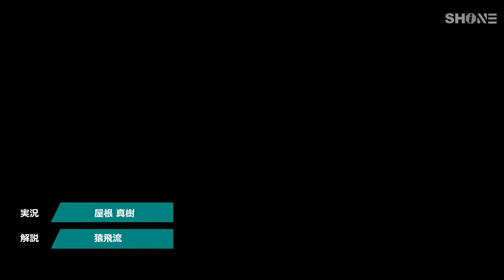【SHINE01】第１部 ビギナー修斗 ＆ 修斗グラップリングビギナー【LIVE配信】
第1試合
◎ビギナー修斗　女子ストロー級 52.2kg以下
※芹澤 真穂（SUBMIT MMA）
vs
坂村 優子（ファイティングラボ大森）

第2試合
◎ビギナー修斗　フライ級 56.7kg以下
※川村 優太（YSA）
vs
高畑 和志（リバーサルジム立川ALPHA）

第3試合
◎ビギナー修斗　フェザー級 65.8kg以下
武 壮太郎（修斗GYM東京）
vs
※服部 蓮（リバーサルジム東京スタンドアウト）

第4試合
◎ビギナー修斗　ライト級 70.3kg以下
※堤 裕正（MTK FIGHT）
vs
※北原 宏輝（直心会生野道場TK68）

第5試合
片桐 啓輔（YSA）
KEISUKE KATAGIRI
vs
小堀 陽生（飛翔塾）

第6試合
◎ビギナー修斗　バンタム級 61.2kg以下
小寺 竜童（YSA）
RYUDO KODERA
vs
榊原 悠太（リバーサルジム立川ALPHA）
YUTA SAKAKIBARA

第7試合
山内 瑠士亜（和術慧舟會GODS）
RUSHIA YAMAUCHI
vs
海東 翔琉（リバーサルジム立川ALPHA）
KAKERU KAITO

第8試合　バンタム級 61.2kg以下
◎ビギナー修斗
清水 祥成（腰越道場）
SHOSEI SHIMIZU
vs
天野 匠（リバーサルジム立川ALPHA）
TAKMUMI AMANO

第9試合
渋沢 徹（FourRhombus）
TORU SHIBUSAWA
vs
山本 真（リバーサルジム東京スタンドアウト）
MAKOTO YAMAMOTO

第10試合
◎ビギナー修斗　ウェルター級 77.1kg以下
齋藤 広武（YSA）
HIROMU SAITO
vs
舘 信之介（リバーサルジム東京スタンドアウト）
SHINNOSUKE TACHI

第11試合
◎修斗グラップリングビギナールール　ライトヘビー級  93.0kg以下
六郷 海南人（ROOTS）
MINATO ROKUGO
vs
北裏 裕章（リバーサルジム東京スタンドアウト）
HIROAKI KITAURA

第12試合
MAHO SERIZAWA
vs
福村 英里華（グッドスキル三軒茶屋）
ERIKA FUKUMURA

第13試合　フライ級 56.7kg以下
◎ビギナー修斗
※川村 優太（YSA）
YUTA KAWAMURA
vs
密岡 亜純（SUBMIT MMA）
AZUMI MITSUOKA

第14試合　フェザー級 65.8kg以下
◎ビギナー修斗
韓 誠力（グッドスキル)
MIRYOKU KAN
vs
REN HATTORI

第15試合　ライト級 70.3kg以下
◎ビギナー修斗
堤 裕正（MTK FIGHT）
HIROTADA TSUTSUMI
vs
小林 資（リバーサルジム東京スタンドアウト）
TASUKU KOBAYASHI

第16試合
◎修斗グラップリングビギナールール ライト級 70.3kg以下
KOKI KITAHARA
vs
長島 弘明（リバーサルジム東京スタンドアウト）
HIROAKI NAGASHIMA